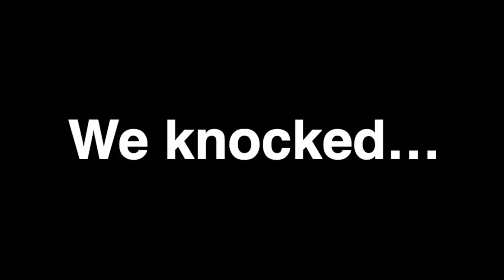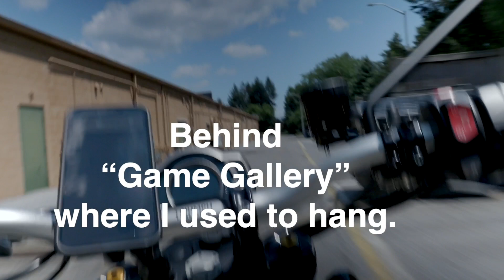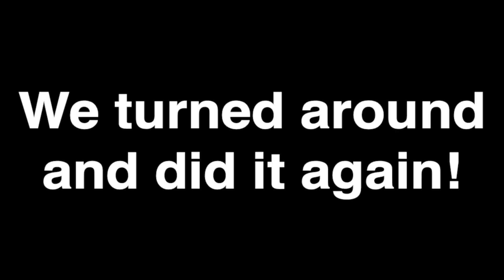VISITING MY CHILDHOOD HOME ON THE POISON TOUR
What a week! El Paso, Chicago, Hershey and Cleveland! Moto rides, no dressing rooms and a trip to my old house! Will they let me inside?
🎥  CAMERA GEAR USED IN THIS VIDEO:
Olympus OM-D E-M1 Mark III
Zoom F6 Recorder
 🧳 AWESOME CAMERA BAGS!
🕺 RIKKI’S CLOTHES:
🎬. Production Notes:
All Content Created By (except where noted):